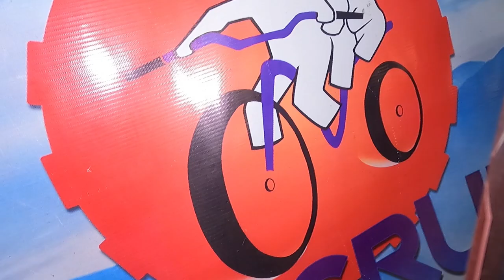Entry Level MTB sa presyong abot kaya | Pinewood Raptor 2.0